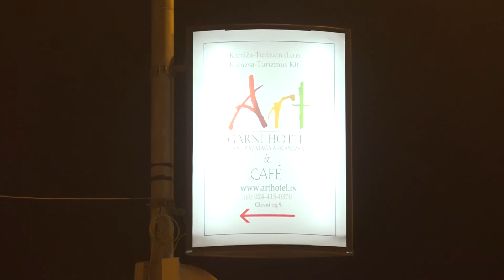2018 12 29 Magyarkanizsán koncertezett az Ethnokor